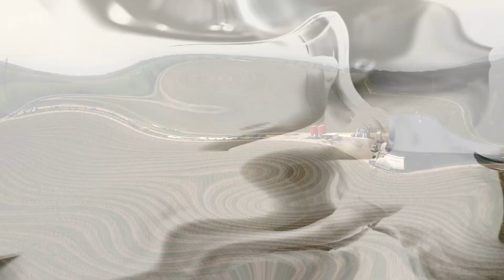Château Topoľčianky - kvalitné víno s bohatou históriu a mnohými oceneniami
V súčasnosti spoločnosť obhospodaruje viac ako 650 ha exkluzívnych vinohradníckych polôch v nitrianskej a južno-slovenskej vinohradníckej oblasti. Riadenou fermentáciou sa získavajú plné a extraktívne vína dokonale reprezentujúce terroir ich pôvodu. Veľká časť červených vín zrie v klasických veľkých drevených sudoch a kvalitné biele moky čakajú naplnené v nerezových tankoch. Dnes je vinárstvo Château Topoľčianky dokonalým reprezentantom citlivo oživenej tradície, ktorá siaha do prvej Československej republiky a s produkciou viac ako 7 miliónov fliaš ročne sa na Slovensku radí k lídrom vinárskej produkcie.